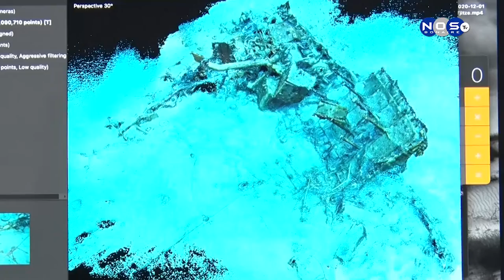(1) 3-Depth lanceerd 3D navigatie kaart van de Hilma Hooker.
We spreken met de orpcither van 3D-Depth Martijn Hessels samen met zijn vader Wim Hessels die een 3D navigatie kaart van de Hilma Hooker lanceren